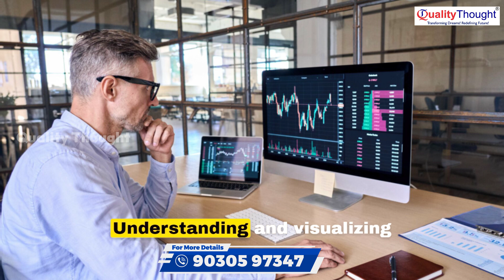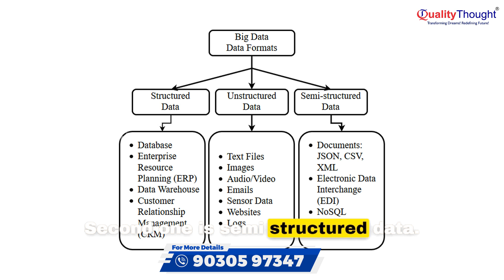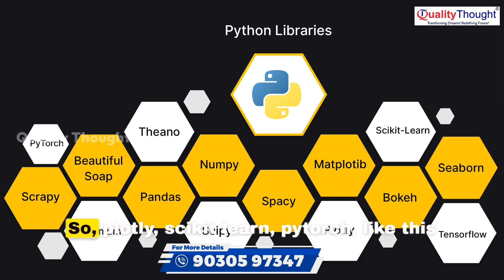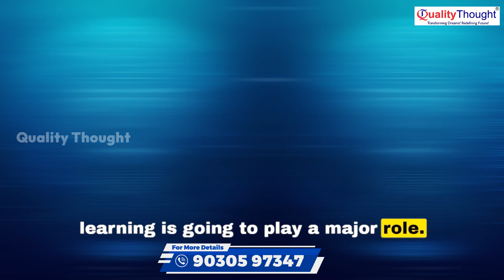Top Data Science Job Roles You Must Know | Mr Subba Raju Sir | Land Your Dream Job Now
Top Data Science Job Roles You Must Know | Land Your Dream Job Now

In this video, we discuss the top data science job roles that you need to know in order to stand out in the competitive job market. From data analysts to machine learning engineers, we break down each role and explain their key responsibilities and required skills. By understanding these roles, you'll be able to tailor your job search and showcase your strengths to potential employers. Mr. Subba Raju explained in detail.. Don't miss out on this essential information – watch now and start preparing for your dream data science job.